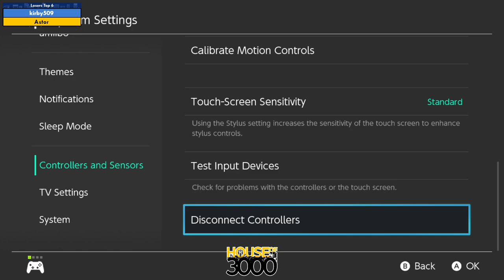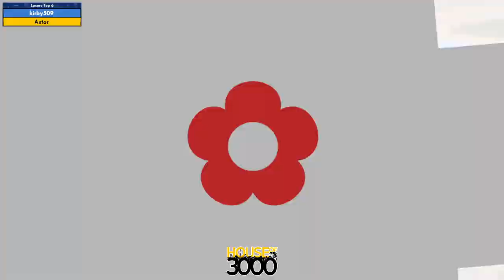BoMBS 161 Losers Top 6 kirby509 vs Astor